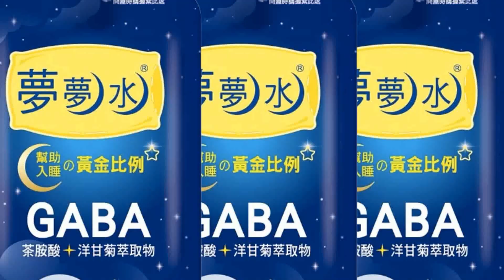【民間特偵組】2020年搶口罩 21年搶疫苗 22年搶快篩！要好好活著真難？！邱淑媞:"自保"這樣做 #31-2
政府以前不普篩，現在才讓民眾排隊搶快篩，不禁讓人大嘆，想好好活著真難！繼中和兩歲男童確診等不到醫療資源死亡，以及基隆女確診也得不到救治，連身後還無法安息，因一度無法火化僅是被寫"呼吸衰竭"！還有多少死亡黑數？邱淑媞告訴大家自保的方法。

主持人：賴麗櫻
來   賓：前國健署署長 邱淑媞

* 【食安趨勢報告】每週日20:30於 中天電視 首上架。

昔不普篩 今搶快篩！想活真難！到底還有多少死亡黑數？"付小吃店500元鎖中天"虛構起訴！ #31

國務機要費若除罪 恐製造下一個貪汙總統！蔻搞特權vs.小童枉死 華視4度新聞出錯 NCC裝聾作啞 #30

御前帶刀侍衛邢泰釗 防火燒向總統府！三中案起訴馬英九主控一條龍？！勇法官：政府"認知作戰"選擇性揭露資訊 驚！鏡電視弊案 月送十萬給前ＮＣＣ委員？！ #29

#請鎖定《頭條開講》YouTube頻道/每週一至週五20:00-22:00

1.專屬頻道訂閱徽章：在留言和聊天室中，名稱旁會顯示會員徽章，彰顯不凡。
2.專屬頻道表情符號：在留言和聊天室中，使用專屬表情符號，互動加分。
3.相片與近況更新：每月限定，會員獨享琴教官美照下載。
1.專屬頻道訂閱徽章：在留言和聊天室中，名稱旁會顯示會員徽章，彰顯不凡。
2.專屬頻道表情符號：在留言和聊天室中，使用專屬表情符號，互動加分。
3.相片與近況更新：每月限定，會員獨享琴教官美照下載。
4.會員線上見面會：每月一次，主持人與您談心，不定時邀請來賓驚喜現身。
1.專屬頻道訂閱徽章：在留言和聊天室中，名稱旁會顯示會員徽章，彰顯不凡。
2.專屬頻道表情符號：在留言和聊天室中，使用專屬表情符號，互動加分。
3.相片與近況更新：每月限定，會員獨享琴教官美照下載。
4.會員線上見面會：每月一次，主持人與您談心，不定時邀請來賓驚喜現身。
5.快點購專屬折扣：每月獲快點購會員點數100點(1點可折1元，等同現金使用)，模範生專屬優惠。